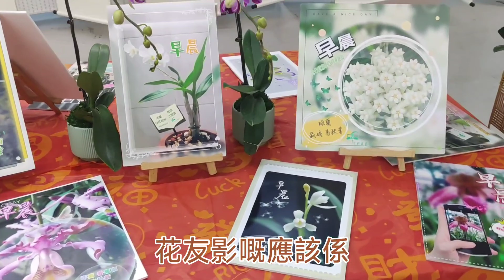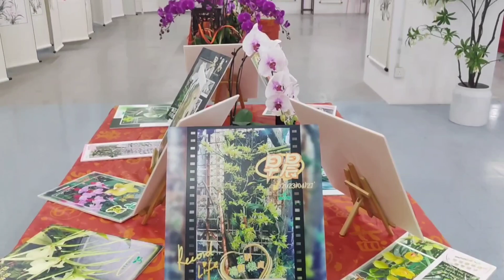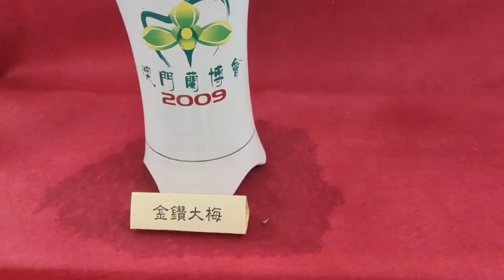迎春蘭花書畫展 Spring Orchid & Drawing Exhibition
迎春蘭花書畫展
Spring Orchid & Drawing Exhibition
澳門白馬行銀座廣場